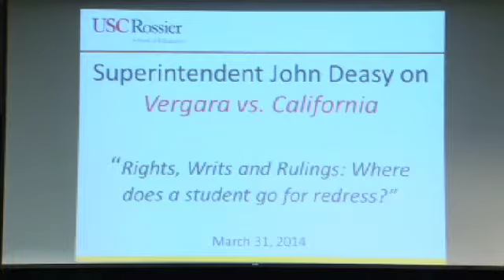A presentation by LAUSD Superintendent John Deasy on Vergara vs. California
"Right, Writs and Rulings: Where does a student go for redress?" A presentation by LAUSD Superintendent John Deasy on Vergara vs. California, a case that could significantly impact teachers and students in California.